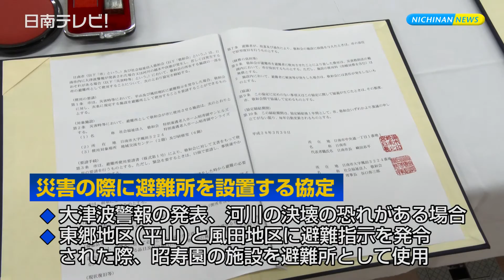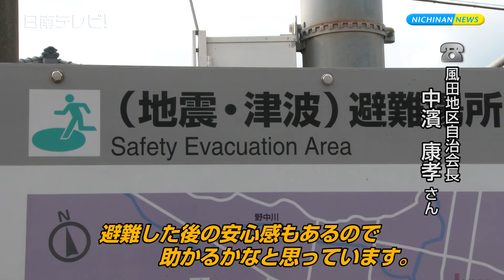老人ホーム昭寿園と日南市が災害協定（宮崎県日南市）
２０１５年５月に高台に移転した特別養護老人ホーム昭寿園（社会福祉法人敬和会 谷口弥三郎理事長）は３月３０日、災害の際に避難所を設置する協定を日南市と結びました。

　協定書によると、大津波警報の発表、河川の決壊の恐れがある場合、東郷地区（平山）と風田地区に避難指示を発令された際に、昭寿園の施設を避難所として使用するという内容です。

　海岸から約１キロ離れた昭寿園は海抜２５メートル。
地域交流センターと研修室それに共用スペースを含め約５００人の受け入れが可能です。

　﨑田日南市長は「今後円滑な避難所運営ができるように、相互に連携を維持しながら日南市の防災力向上に繋げたい」　▽協定書に署名と押印をした谷口理事長「生活されている入園者が第一ですが、受け入れるスペースがある限り、地域住民の受け入れ先として十分活躍させていただきたい。今後は地域住民に協力をしていただいて、昭寿園で避難訓練を実施したいとしているところ。今回協定したことによって、その実現に向けて地域住民と話し合いをしていく」と話していました。

　宮崎県の津波浸水想定によりますと（2013年現在）、風田地区は５～１０メートル、沿岸付近では１０～２０メートルを想定しています。

　風田地区自治会長・中濱康孝さん（66歳）は「施設は十分に整っているし、使わせて頂けるのであれば、避難した後の安心感もあるので助かるかなと思っています」と答えてくれました。

　災害時に備えて、連絡体制の確認や避難所運営の方法など、自治会が中心となって行う必要がありそうです。